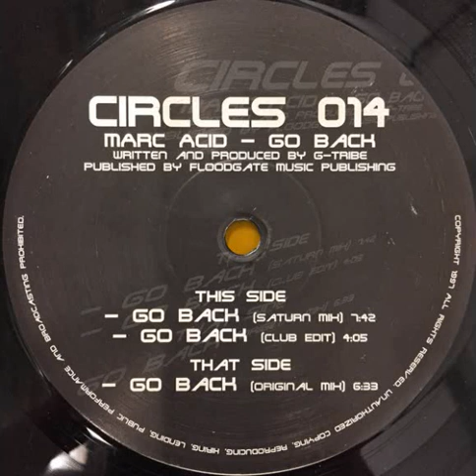Marc Acid - Go Back (Saturn Mix)